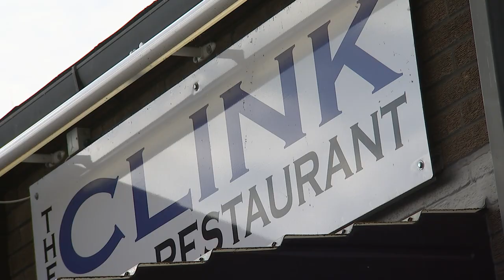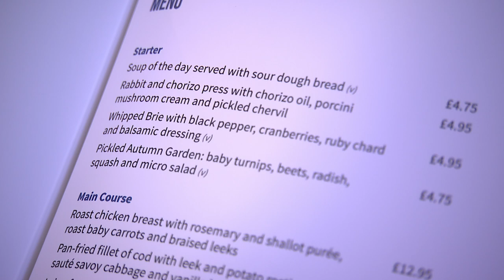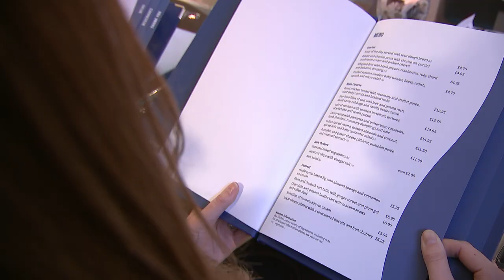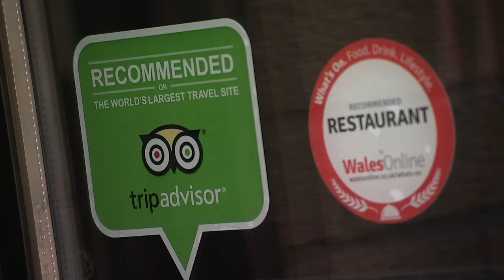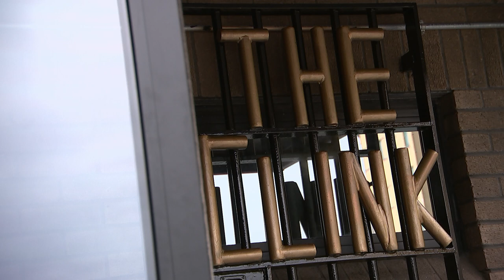Uwch 1, Uned 23, Mynd Allan am Fwyd: Bwyty 'The Clink'.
Fideo sy’n dangos ymweliad Lowri Lowri Haf Cooke a Llinos Lee o raglen
'Heno' â’r bwyty 'The Clink.